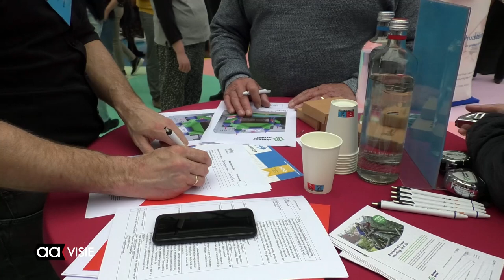Slingerbeurs 2022, feest der verbinding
De tiende Slingerbeurs, als vanouds in het ROC van Twente was na Corona een feest. In krap twee uur tijd kwamen 117 matches tot stand. Dat leverde 468 uur aan maatschappelijke dienstverlening ter waarde van 39.560 euro op.